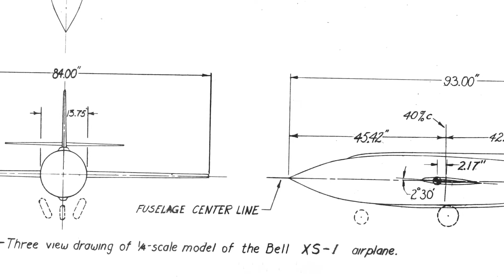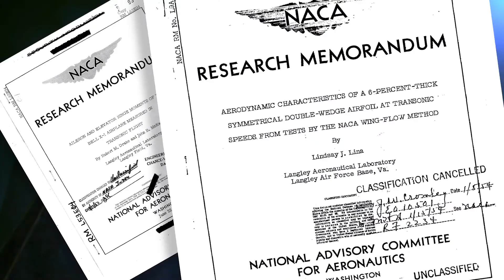AFRL Century Series: Speed Part 1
Credit: Bradley Bowman | Date Taken: 08/09/2017
Air Force pilots routinely fly faster than the speed of sound, but there was a time when it was considered impossible. Then in 1947, the Air Force broke the sound barrier for the first time in manned flight with its experimental Bell X-1 aircraft. Higher altitudes and greater speeds were also achieved with the X-2 research airplane.